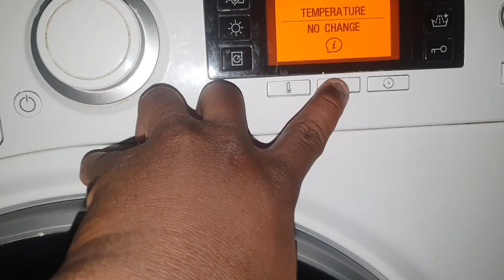Hotpoint Direct Injection Technology - Synthetics 60 - Sudsy Main Wash Tumbles